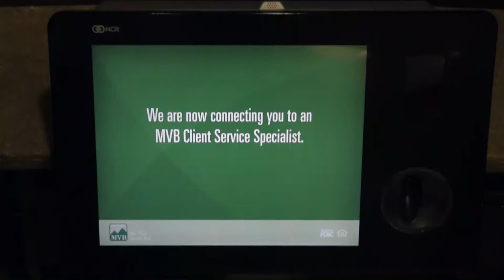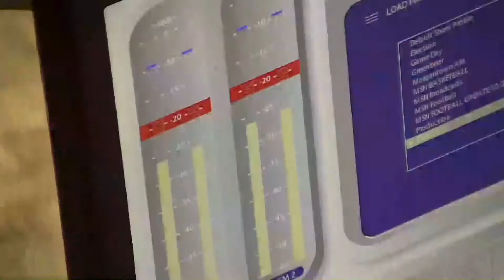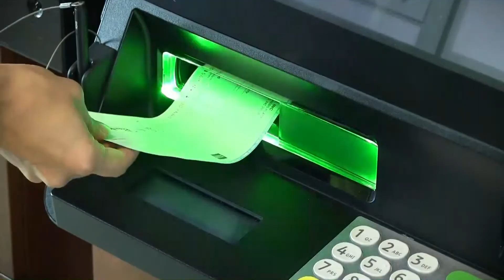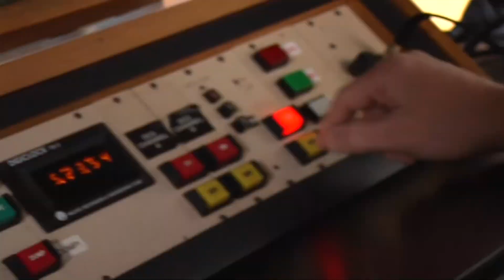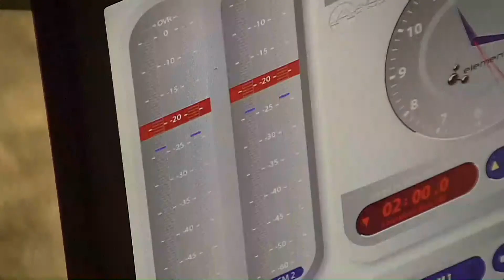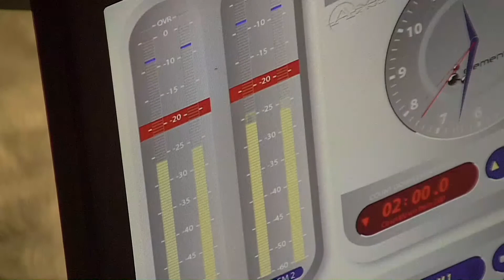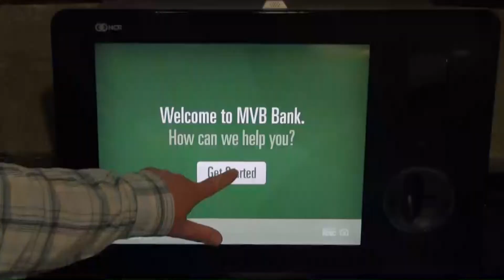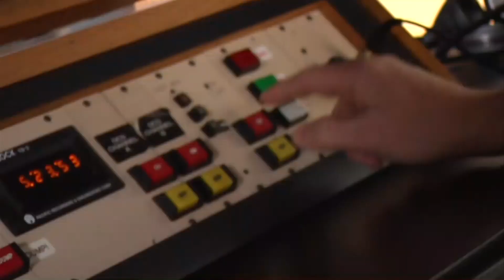Talkline: Thursday, Dec. 17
Thursday, December 17th, edition of Talkline.